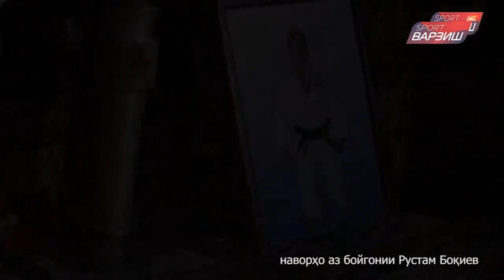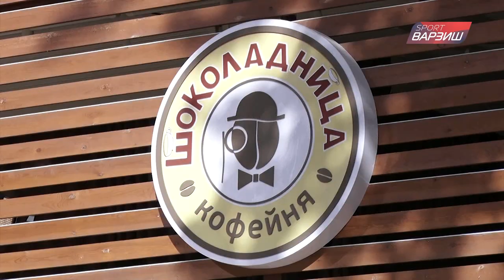Самт. Рустам БОҚИЕВ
Рустам Бокиев / Самт / Гуштини миллӣ / Rustam Bokiev /